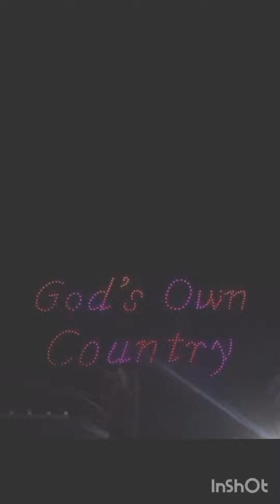ബേപ്പൂർ വാട്ടർ ഫെസ്റ്റിൽ ഡ്രോണുകൾ കൊണ്ട് ആകാശത്ത് തീ൪ത്ത വിസ്മയ കാഴ്ച😲😮👌👌👍